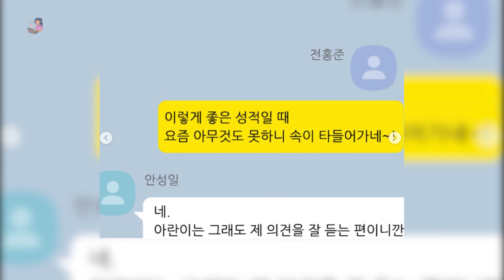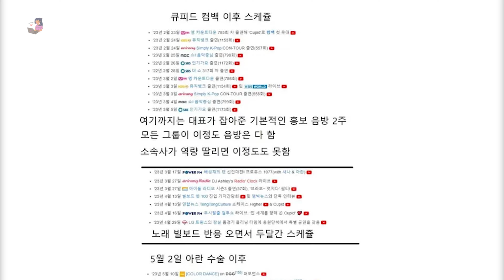FIFTY FIFTY TUDUH ATTRAKT TIDAK MANUSIAWI, NETIZEN TEMUKAN BUKTI HAL SEBALIKNYA